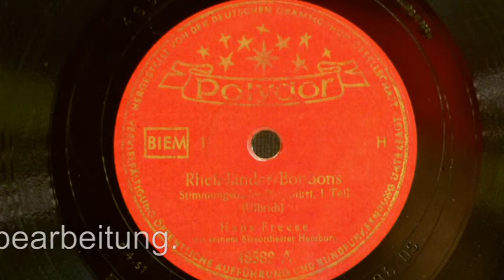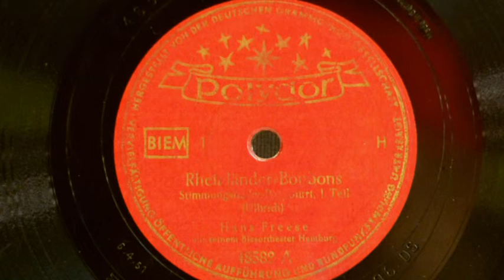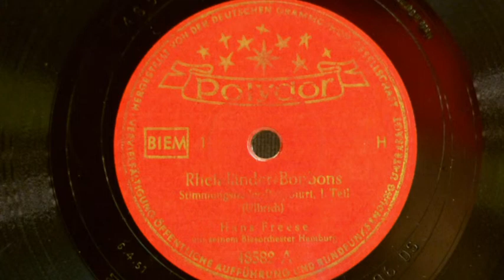Rheinländer Bonbons (Hans Freese) Schellackplatte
Die Schellackplatte wurde direkt vom Grammophon aufgenommen. Verwendet wurde ein Studiomikrofon. Die Aufnahme wurde nicht elektronisch nachbearbeitet. Stimmungsmusik